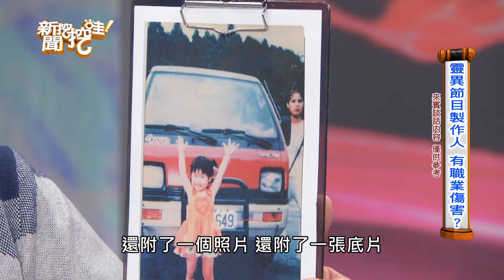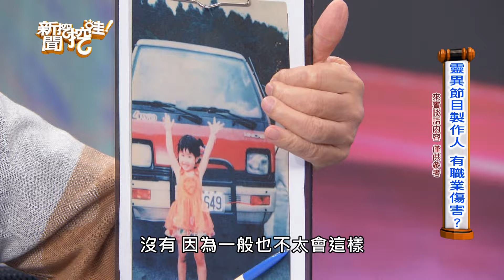靈異節目製作人大爆料！每天收靈異照片收到有職業傷害？【新聞挖挖哇搶先看】